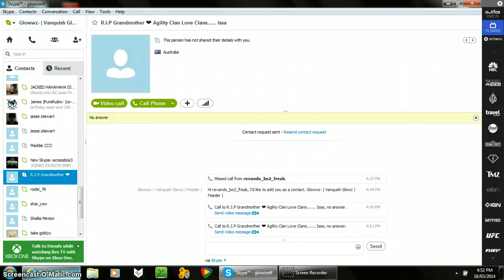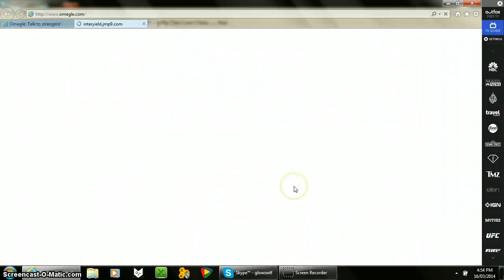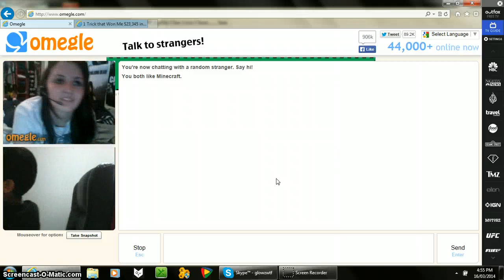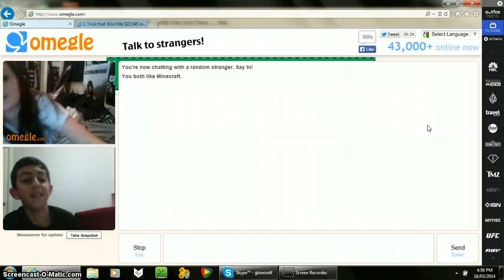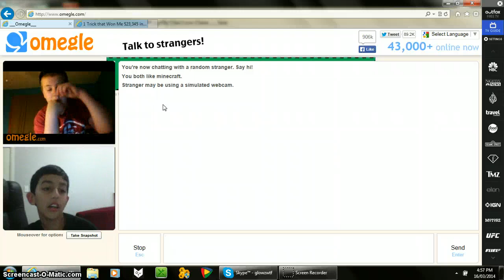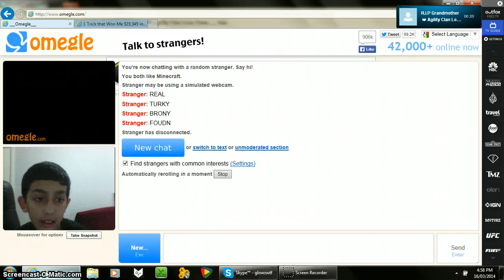Fun On Omegle